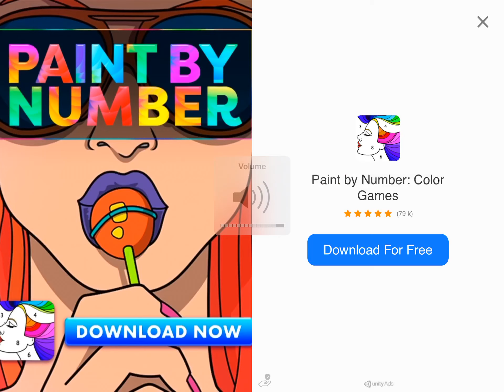Angry birds transformers Halloween gameplay part 2